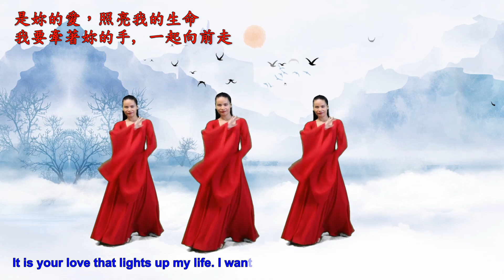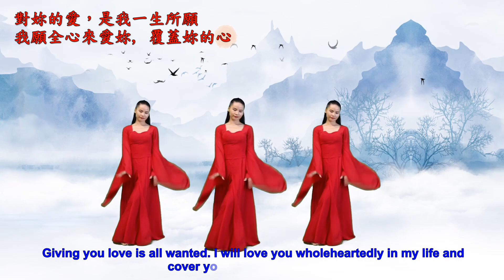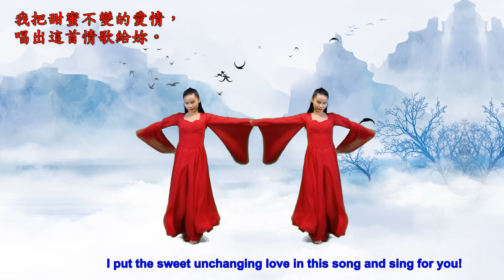一分一秒 湯東洲 詞曲 One Minute and One Second, A Love Song Written by Michael Tang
我在 2017 年我們 24 週年之前寫的一首情歌。我重新編輯它並將其呈現給我可愛的妻子春梅。今年將是我們的 28 週年紀念日。願天長地久的愛與你和你愛的人同在！
A love song I wrote in 2017 before our 24th anniversary. I am re-editing it and presenting it my lovely wife, Grace. It will be our 28th anniversary this year. Wish the everlasting love is with you and the one you love!